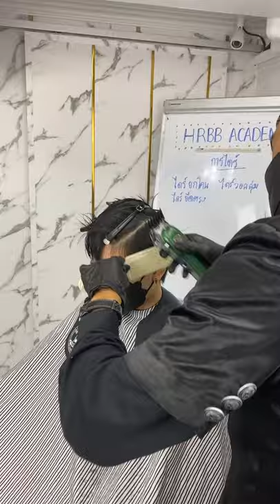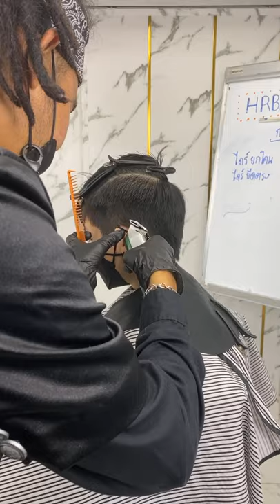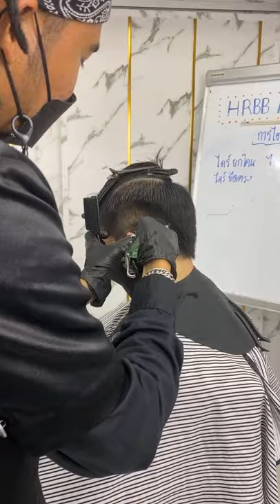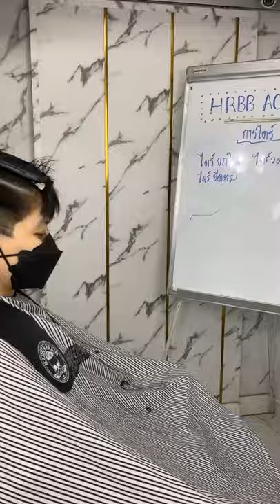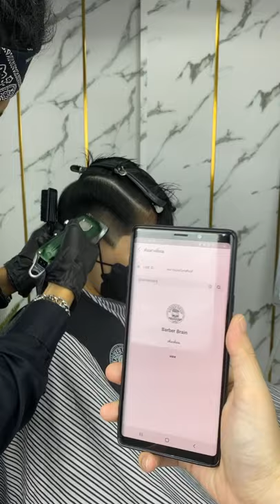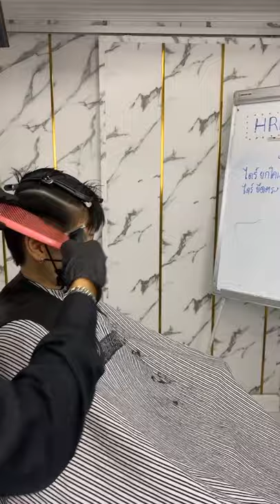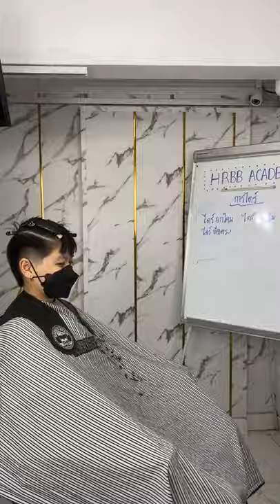Live ย้อนหลัง Tag Team Cut ทรง "ครอปแครป ซารังแฮ" โดยช่างเฟิร์น และ ช่างฮัม HRBB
มาดูทรงสุดฮิทแบบสลับกันตัด Crop ในสไตล์ "ครอปแครป ซารังแฮ"